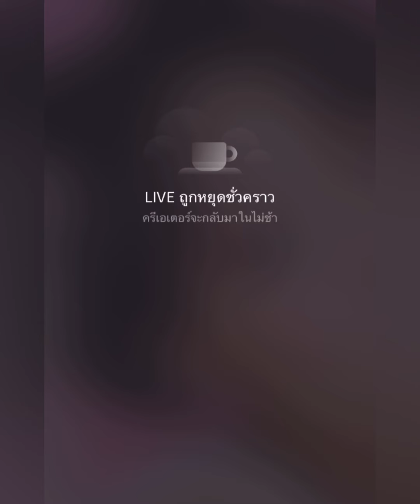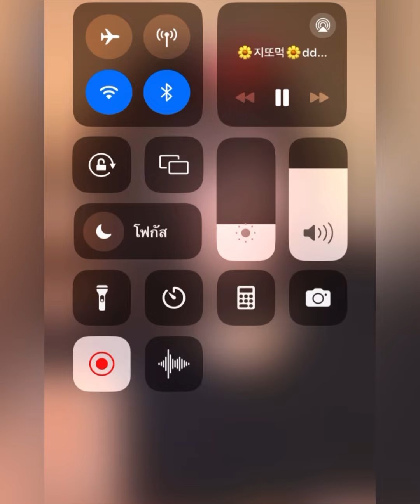"กามิน"ขอขิงหน่อยพยานแสนกว่าคนดู3จุ๊บ"แน็ก ชาลี"แม่ทัพก็มาเป็นสวนไม่แพ้ เอ็นดูนายหญิงหลังไลฟ์คู่